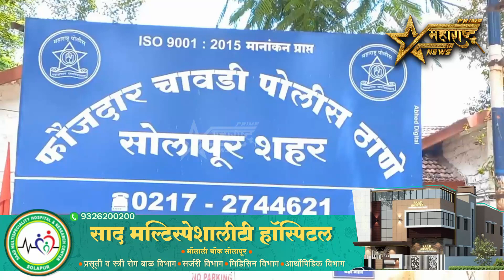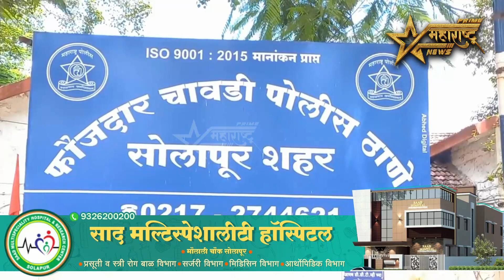सुनेला नखाने घेतला चावा, आठ जणांवर कौटुंबिक हिंसाचाराचा गुन्हा..!